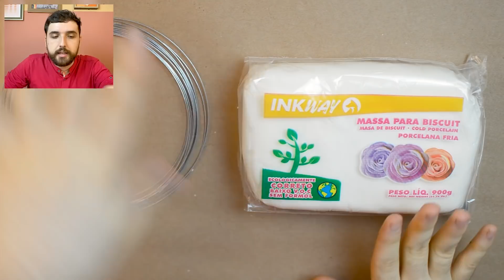COMO FAZER GUIRLANDA DE NATAL COGUMELOS GASTANDO MUITO POUCO | DIY Christmas Mushroom Wreath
No vídeo de hoje você vai aprender a como fazer uma guirlanda de natal de cogumelos gastando muito pouco! Decoração de natal deixa a casa muito mais aconchegante para as festas de final de ano, por isso eu trouxe nesse vídeo esse faça você mesmo de Natal no estilo místico. Para esse DIY de Guirlanda de Natal fácil e barata você vai precisar de matérias simples como isopor, arame, miçanga e festão! Para conferir o passo a passo completo de como fazer essa guirlanda é só assistir ao vídeo.

Como fazer Guirlanda de Natal de Cogumelos?
Fazer uma guirlanda de Natal é muito mais fácil e barato do que você imagina! E por isso no vídeo de hoje eu vou te dar o passo a passo completo de como fazer uma guirlanda cogumelos para decoração de natal no estilo místico gastando pouco. Para esse faça você mesmo de natal você vai precisar de materiais muito baratos como isopor, cola quente, miçangas, fita e festão!

MINUTAGEM:
00:00 - Como fazer guirlanda de natal cogumelos
01:35 - Materiais para fazer uma guirlanda de natal
03:48 - Como fazer a base de isopor para uma guirlanda
06:05 - Como fazer frutinhas de natal com miçangas e arame
09:53 - Como fazer galhos de árvore de natal com festão
12:33 - Como fazer cogumelos de biscuit
22:13 - Como decorar uma guirlanda de natal barata e fácil
31:55 - Resultado final da guirlanda de cogumelos

In this video Thaccyo will show how to make a DIY Christmas Mushroom Wreath!